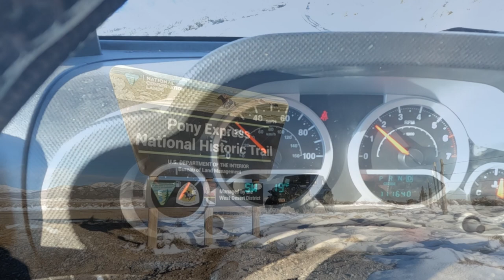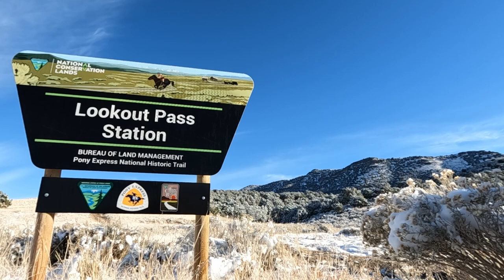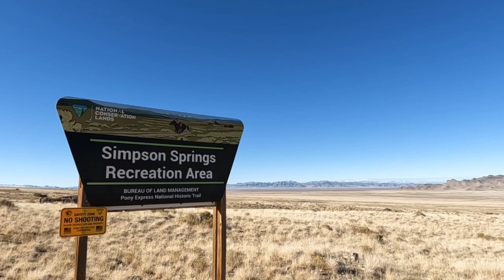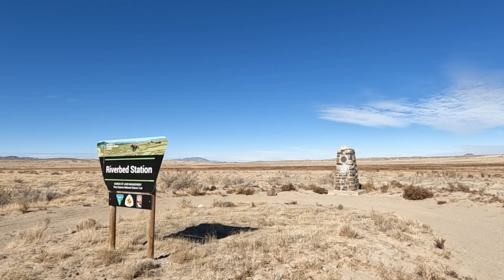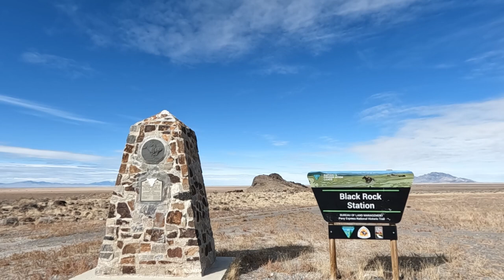Before You Go, KNOW - no food, no gas, no services : historic OVERLAND trail : Pony Express | Utah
Hello everyone . Saddle up this week @offroad801 - for a ride on the Pony Express trail. A National Historic Overland trail in central UTAH. Our adventure, is again in the Jeep Wrangler Rubicon and starting out pretty darn cold - 19 degrees. burrr. He'll air down before we get going.
: His first stop is at Lookout Pass, he finds this is a great place to do some stargazing. Then onto Simpson Springs - where there is a nice camp ground. A fee area spot, that is $15 a night. Next is an old cabin - a rock structure that was put together by a man who built it for his wife. But she passed before she had the chance to live in it...(sad)
: The Pony Express Trail - only lasted 19 months before the telegraph moved in and took over. It went from Missouri to California and was the fasted way to deliver mail, at that time (when the gold rush happened) It was a pretty crazy life back then.
You won't see many people out here, so it's a great place for some isolation time (if you need that) That's also "WHY" it's really important that before you go - know . There are NO services available on this backcountry road. BE prepared.
He stops at Dugway Pass briefly to look at a marker, and then stopping to eat his lunch - he found some geode beds ( if you like to do that) before we head south. Curt then quickly realizes that he better start heading home since he has a long drive ahead of him. We want to come back here to Notch Peak, and camp (very soon) in the near future.

Curtis and Chantel